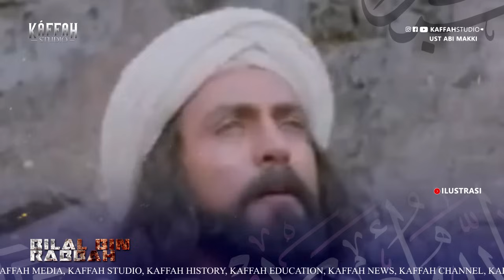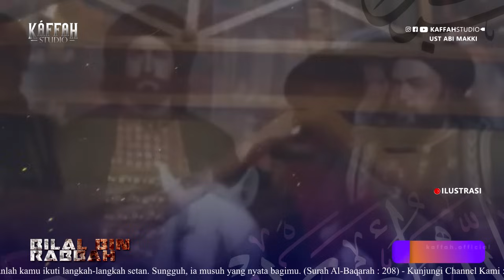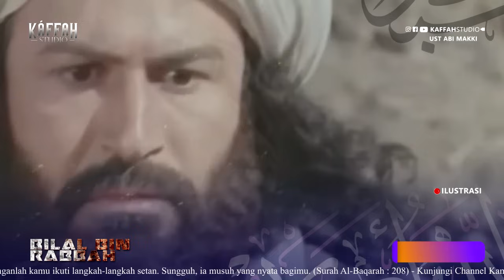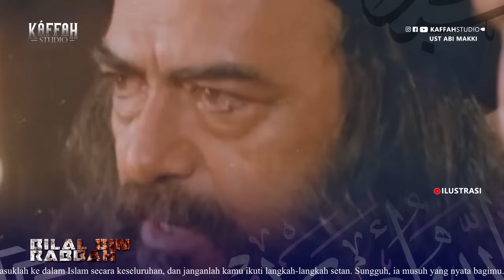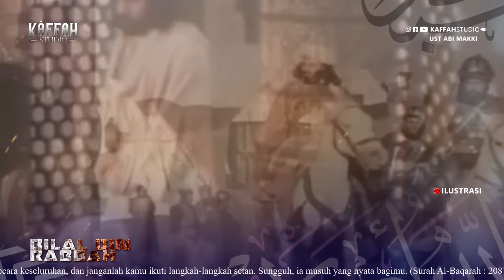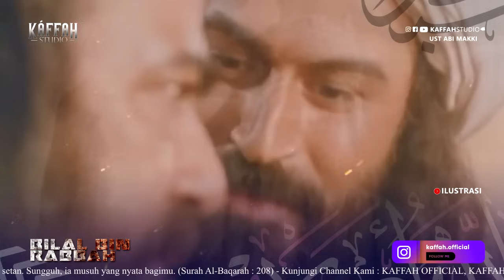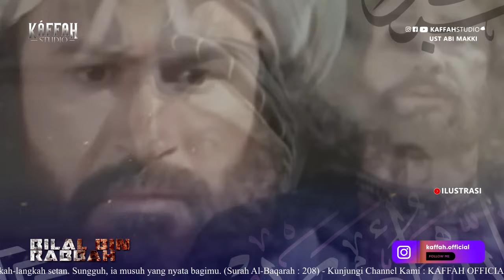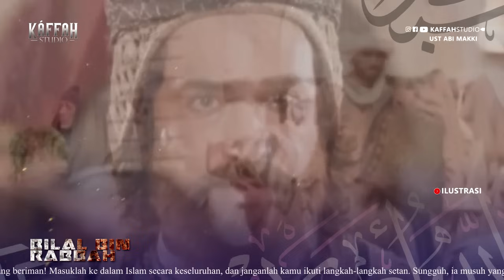Kisah Bilal Bin Rabbah Dari Kecil Hingga Wafatnya